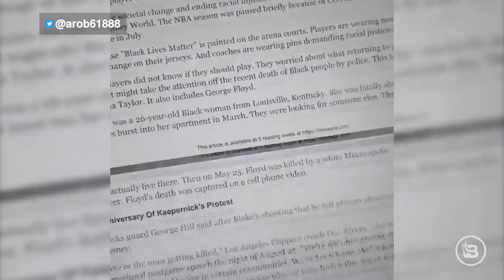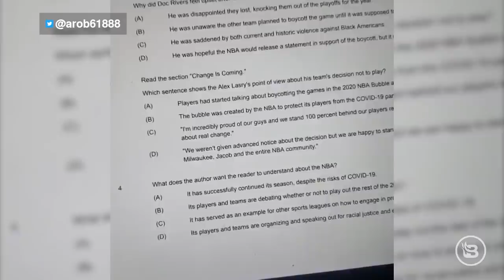This SCARY, virtual homework assignment shows how the left is brainwashing YOUR KIDS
One mother in Fayette County, Kentucky mother recently shared online the virtual homework assignment given to her child: read an article about the NBA boycott of playoff games in response to a police shooting, and answer questions about the story. But the questions are ENTIRELY biased. Glenn warns: with social media, technology, and now with virtual learning, the left has a SCARY hold on your kids. Glenn predicts we're at the edge of times that have been foretold since the beginning of times, and we must pray hard for our children so they don't turn to darkness.